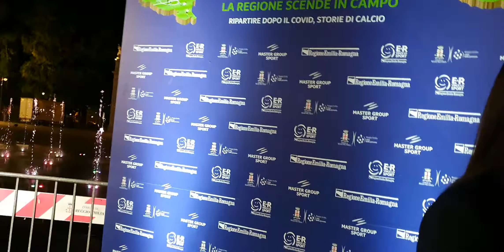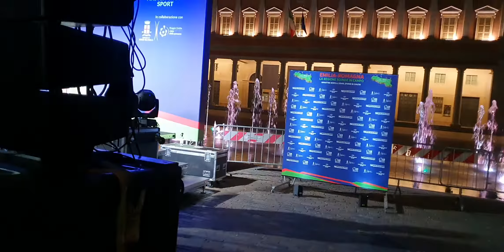Federica Masolin. Dal Friuli a Sky. La F1 e la verve. La bellezza e la tv. "Mi lasciano a piedi"